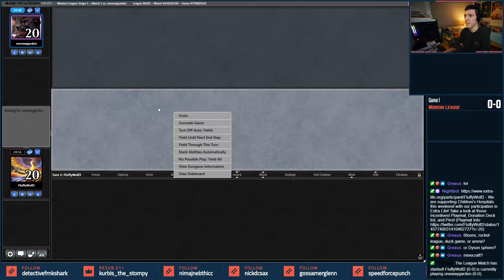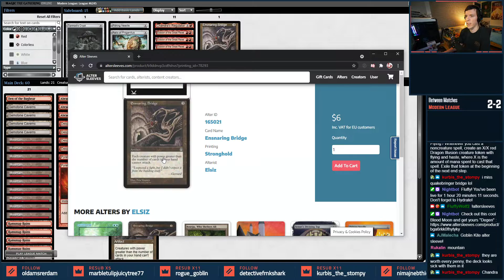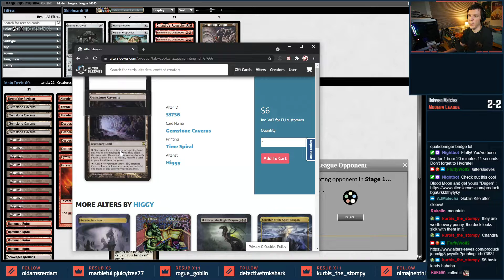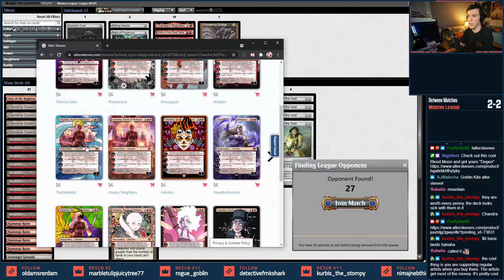[Modern] Red Prison 🔴 Pre Chandra Dressed to Kill - League 1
Timeline to Skip Around - Your reading here is much appreciated here is the info to help you view it better!
»▶️» Deck Overview: [0:00]
»1️⃣» Match 1: [2:30]
»2️⃣» Match 2: [08:45]
»3️⃣» Match 3: [30:10]
»4️⃣» Match 4: [1:01:01]
»5️⃣» Match 5: [1:26:20]